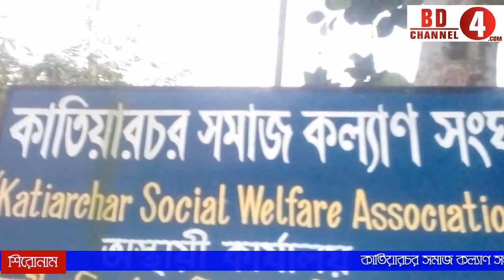কাতিয়ারচর সমাজ কল্যাণ সংঘের প্রতিষ্ঠা বার্ষিকী পালিত